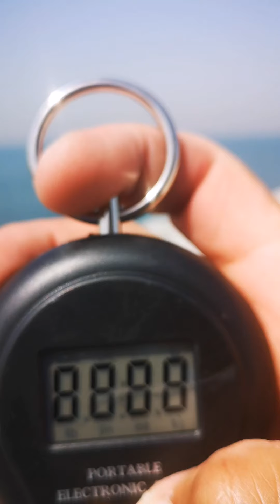|| Queen Fish ON! || Dubai Fishing